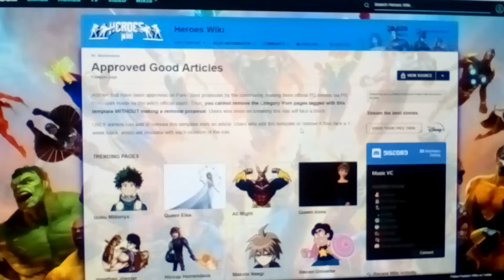What do you think of this category? #6